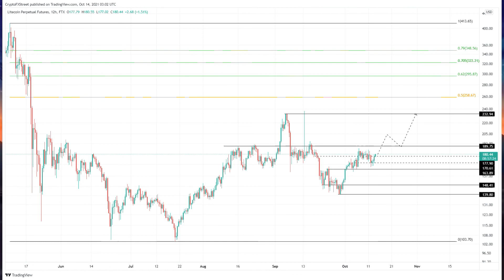💰 Litecoin (LTC ) Price Prediction 💰